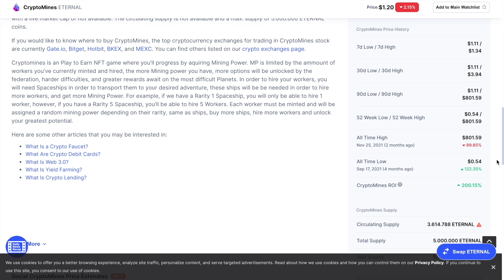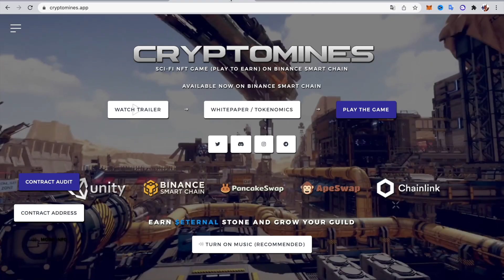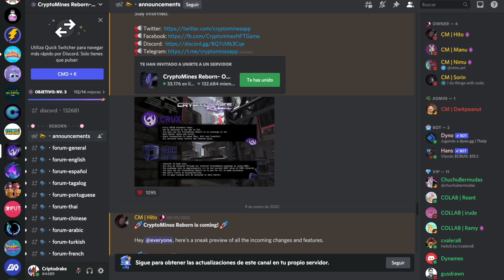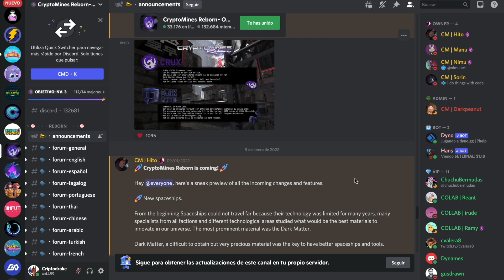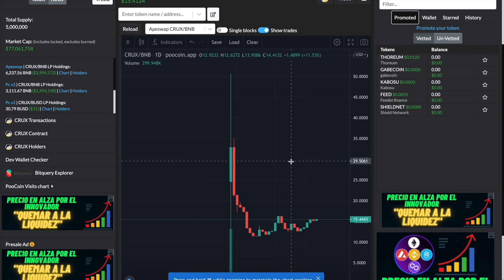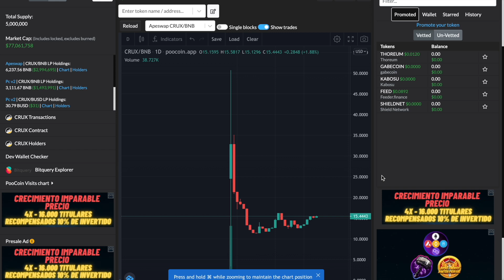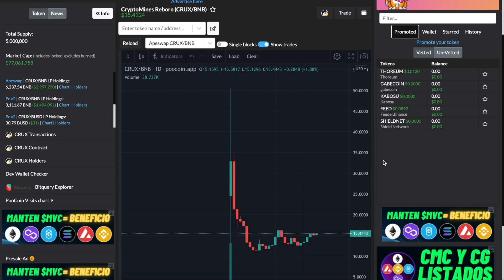¿QUE FUE DE CRYPTOMINES? 🚀🐂🐋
En este vídeo hablamos sobre que fue de Cryptomines y de sus nuevas variantes tanto de Cryptomines Legacy como de Cryptomines Reborn. Así mismo hablamos sobre la caída del token ETERNAL y sobre el nacimiento del token CRUX, Dark Matter y las diferentes ballenas a las que muchos inversores temen a la hora de entrar en su nuevo proyecto.

Nadie va a contactaros en los comentarios pidiéndoos que contactéis por teléfono ni nada por el estilo, tened cuidado con las cuentas falsas.